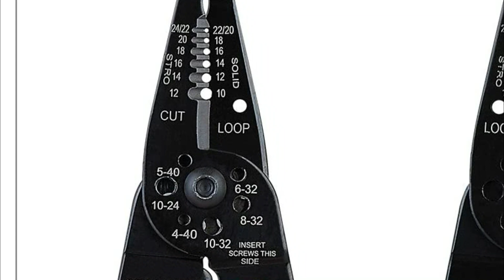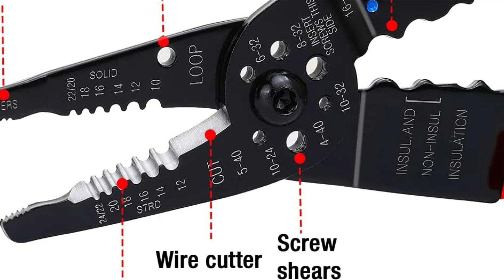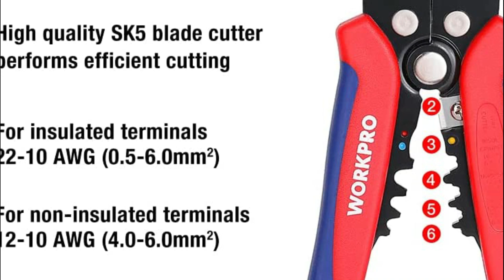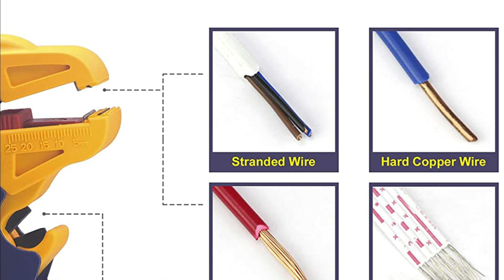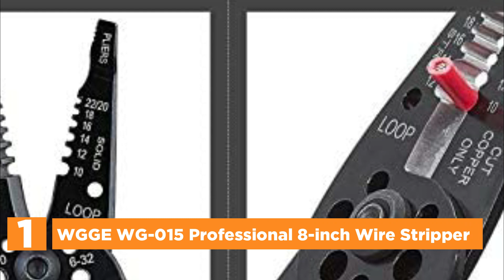Maximizing Efficiency Strip Wires Quickly and Safely with These Wire Stripping Tool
5. TOOLEAGUE 9-in-1 Wire Stripper Tool

4. WORKPRO Wire Stripper Set

3. VCELINK Automatic Wire Stripper

2. Klein Tools 80013

1. WGGE WG-015 Professional 8-inch Wire Stripper

"All claims, guarantees and product specifications are provided by the manufacturer or vendor. Tools Hub cannot be held responsible for these claims, guarantees or specifications"